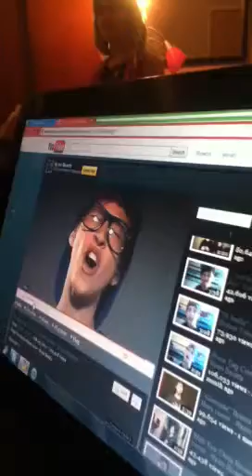Helium #2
So funny!! :) thumbs up.